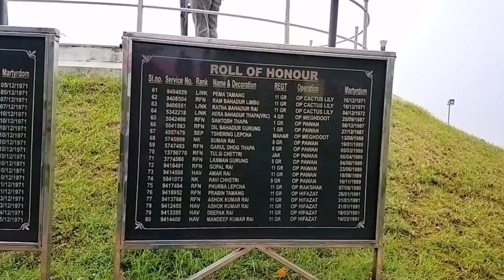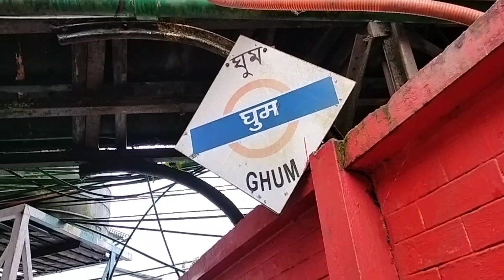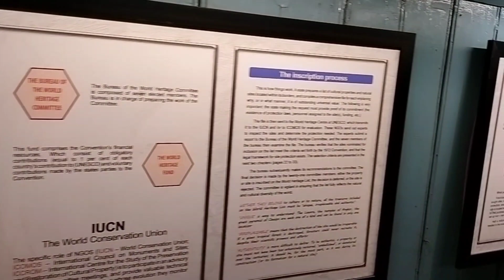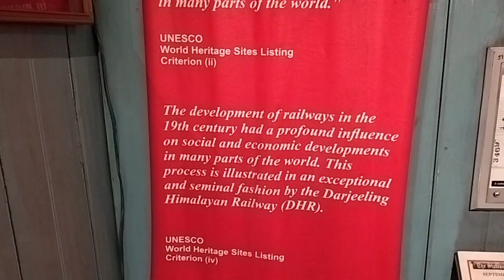Darjeeling Toy Train Journey | Indian Railways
The beautiful toy train (joy ride) starts from Darjeeling to Ghum and back to Darjeeling takes around 2 hours. The train will stop for 10 minutes at batasia loop and 20 minutes at Ghum railway museum...

Ghum (Darjeeling Himalayan Railway) is the world's highest heritage railway station and highest railway station in India..